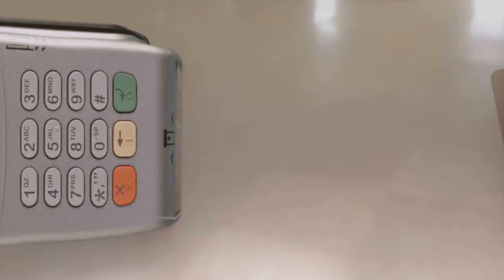SUSEPE APREENDE ARMAS E DROGAS NO PRESÍDIO DE CAMAQUÃ.